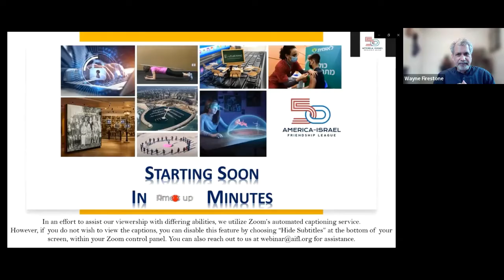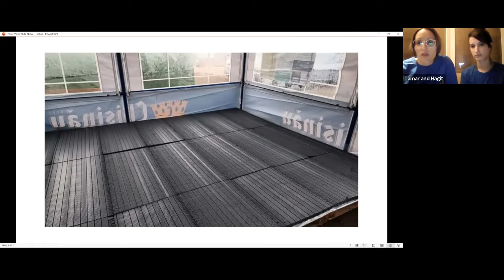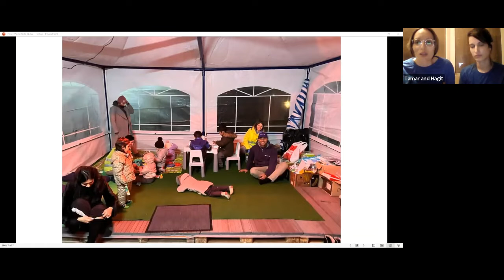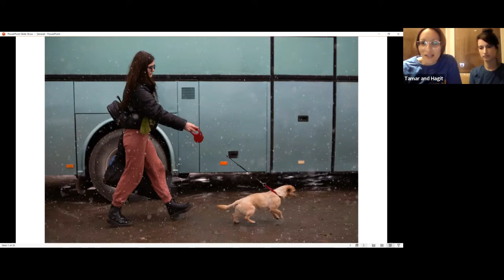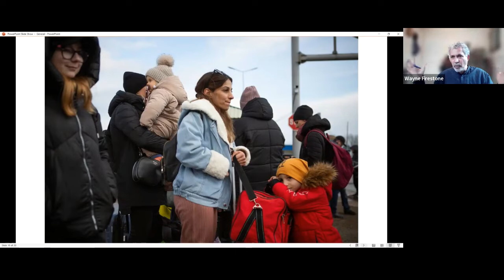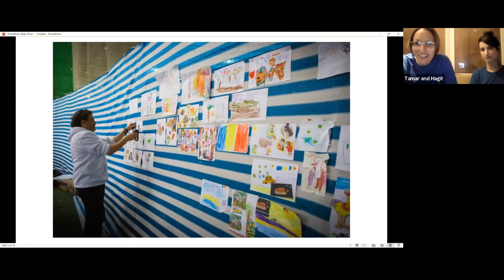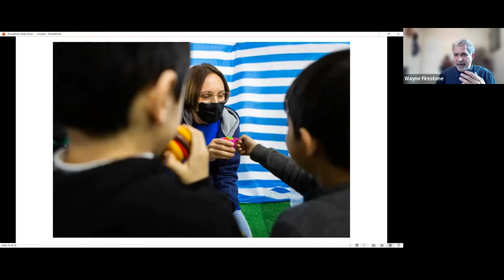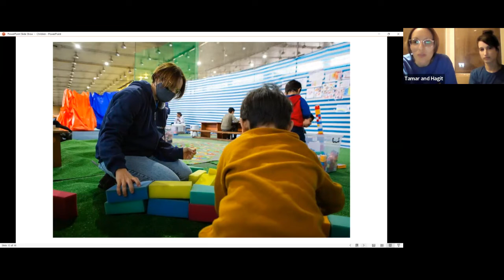The Ukrainian Humanitarian Crisis – Briefing By An Israeli Support Organization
The recent invasion of Ukraine by Russian forces has led to one of the most devastating refugee crises since the Second World War. To date, over one million Ukrainians have fled their homes ahead of the onslaught of Russian tanks.  Amid growing international horror and disbelief IsraAID, Israel’s leading non-governmental humanitarian aid organization, dispatched a team of first responders to the Ukraine’s Moldovan border.
Those arriving at border meet a friendly face, receive urgent relief distributions, emergency shelter and mental health support from IsraAid.
Join us to receive updates from those providing these services, including IsraAID’ s Head of Mission, community mobilizers, protection specialists and members of the emergency response team. We will:
View live footage from the Moldovan border, hear firsthand how the situation has evolved since February 24th,  and meet Ukrainian refugees who will share personal stories of events of these recent 10 days.

Learn how we can help Ukrainian refugees as their needs outpace support